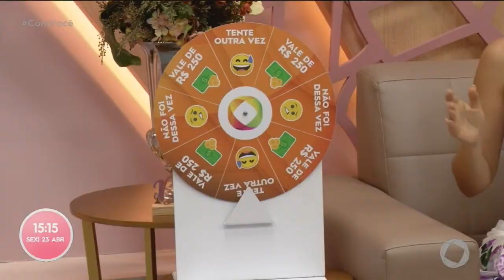É Babado Viu? - Bloco 2 - Com Você